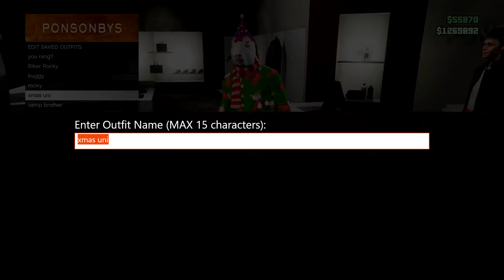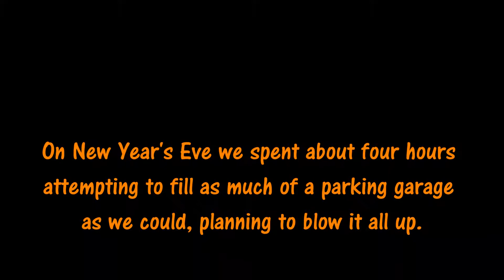GTA5 Online: How I Spent the Holidays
Having a little fun with the Unicorn mask and our biggest explosion yet by far.

In this video:
Neil (Neilophyte
Kyle (warrior4thor)
Eli (The Book 0f Eli)
John (Xaertosh
Syn (SynjaminFrankln)